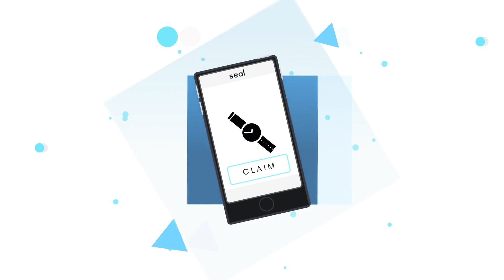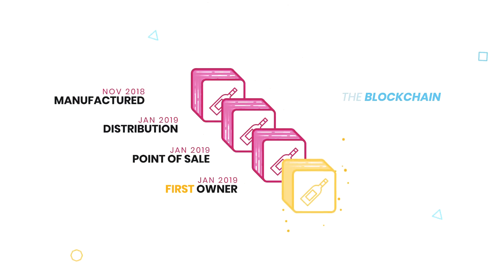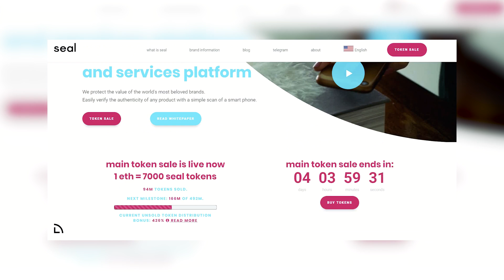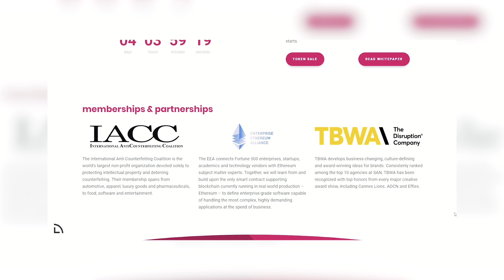Seal Network - Using Blockchain to Fight Counterfeiting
Seal is a blockchain powered product authentication and services platform which will provide consumers and manufacturers with product trust.

Seal enables anyone the ability to confidently, quickly and economically verify the authenticity of any product which is Seal enabled.

Our resources